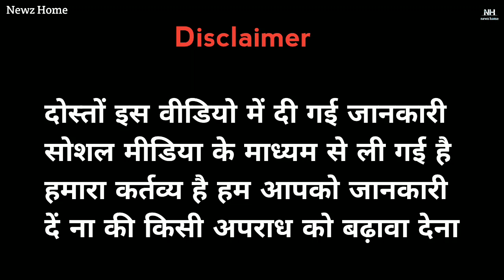गैंगस्टर नीरज बवाना ने गुरुग्राम के कम्पनी मालिक से 1 करोड़ रूपए की फिरौती मांगी।